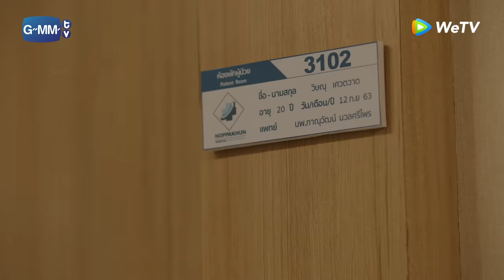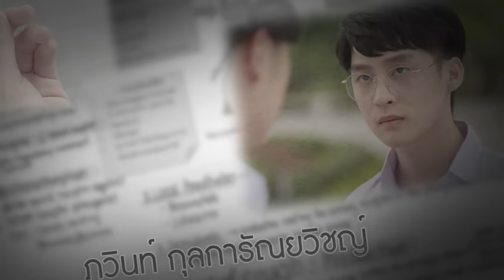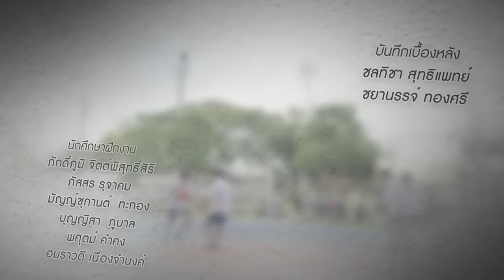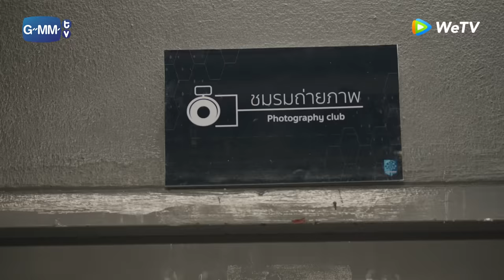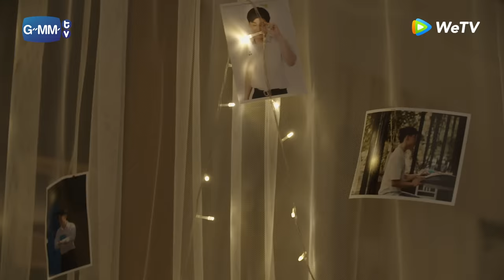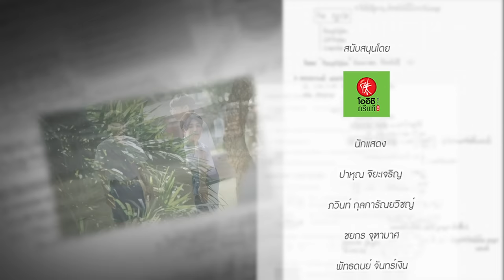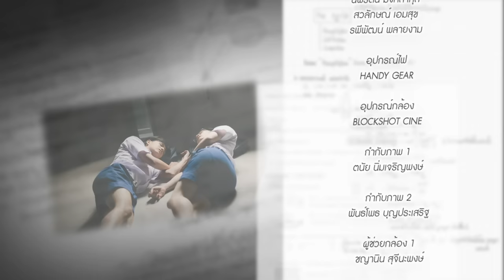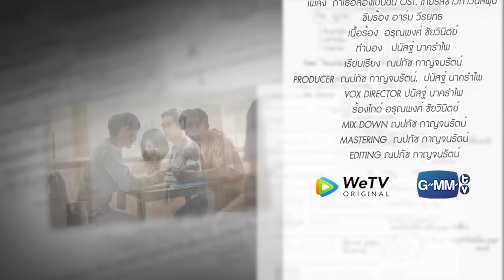[Eng Sub] เกียร์สีขาวกับกาวน์สีฝุ่น | EP.11